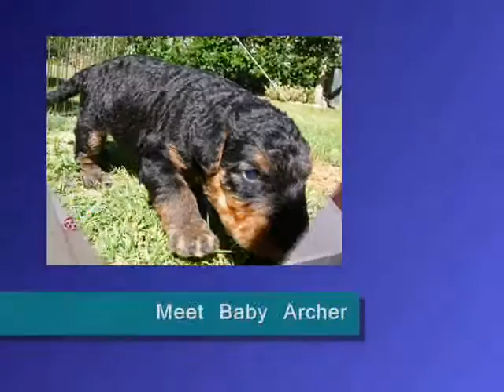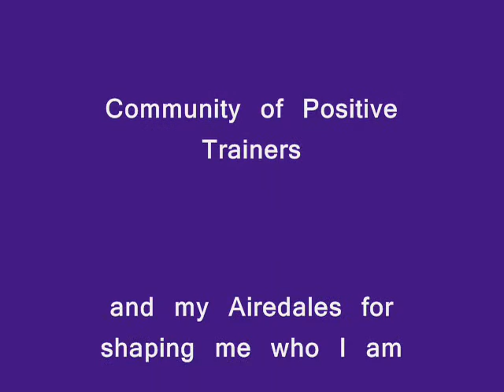Dog Training Using Recallers Games is a Puzzle Solved